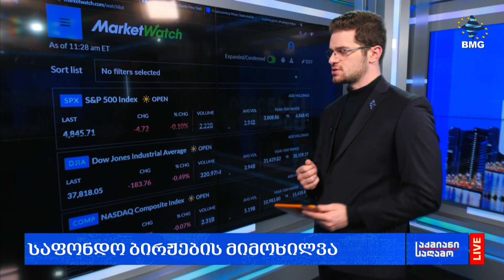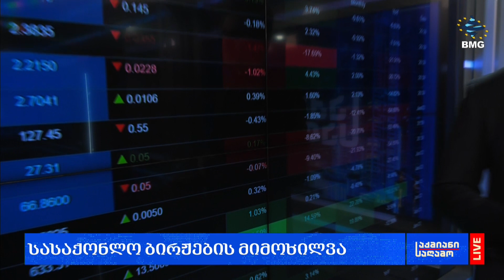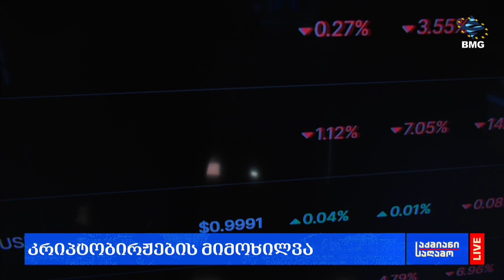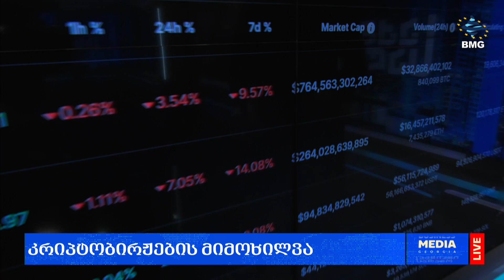ლარის კურსი & გლობალური საფონდო ბირჟების მიმოხილვა / 23.01.2024